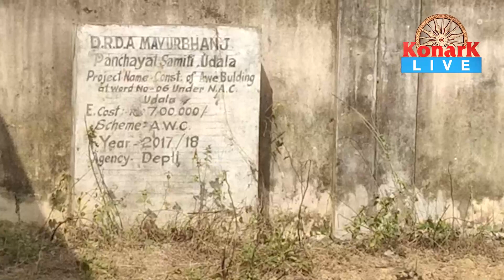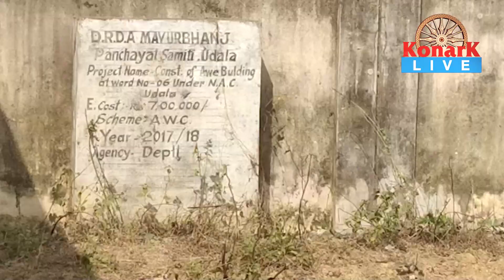ଟଙ୍କା ହଡ଼ପ କରିବାର ନୂଆ ତରିକା,ନାରଦ || NARAD